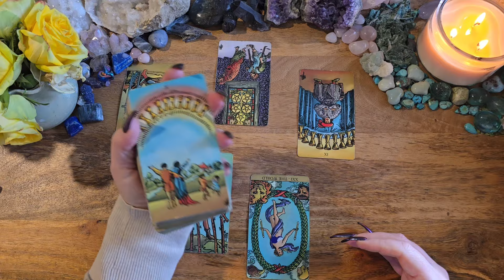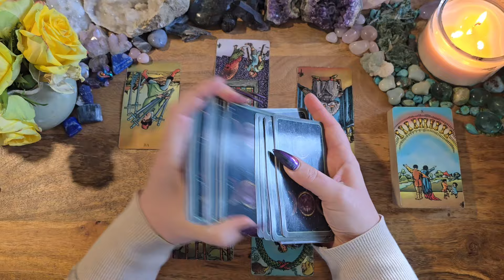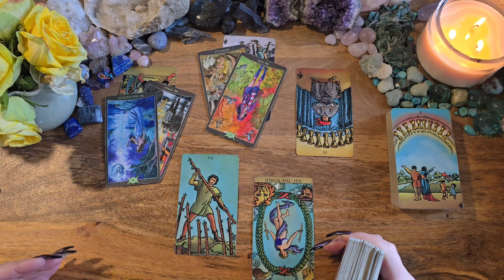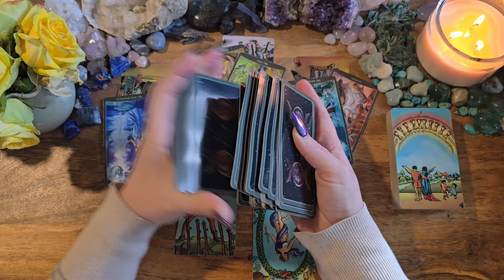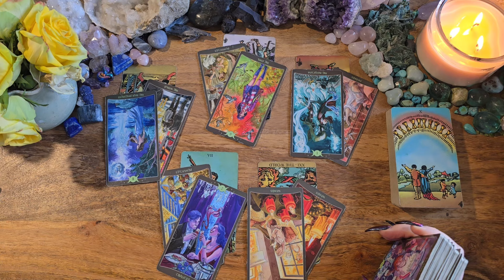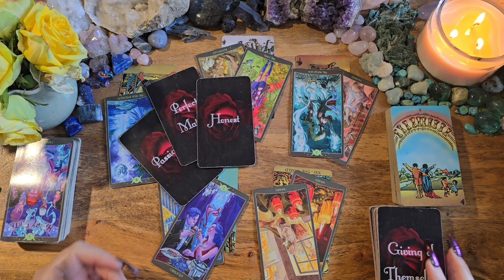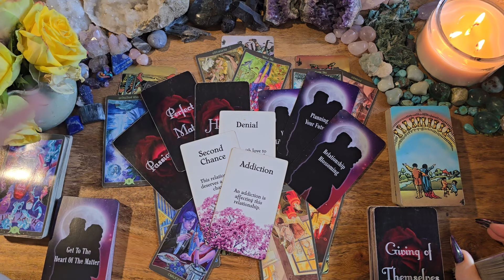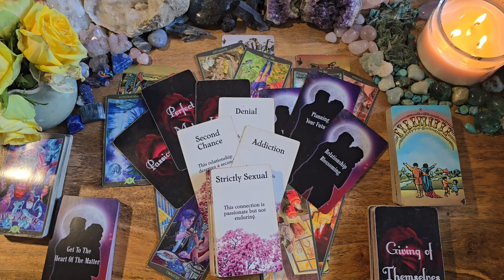Libra💗Secrets Revealed! Expect A Confession Libra💗Energy Check-In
This is a love tarot reading for Libra.

Radiant Wise
Your Next Romantic Partner V.1 by Lightworker Tarot & Oracle: Etsy
Romantic Journey Oracle by Lightworker Tarot & Oracle: Etsy
Messages of Love Oracle